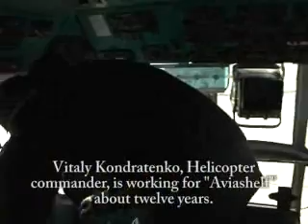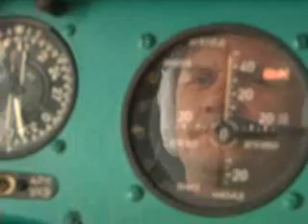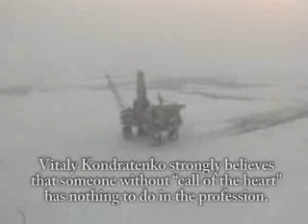Energy_01.03_12_WM9_256Kbps_download_PAL_ConstrainedVBR